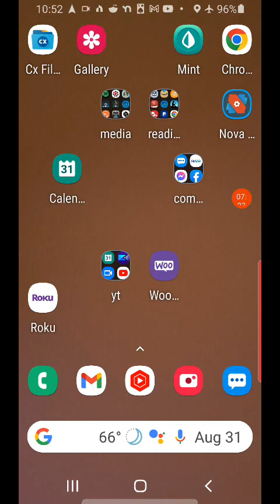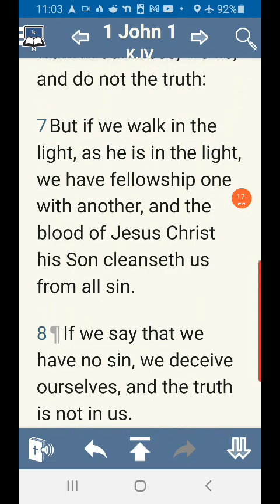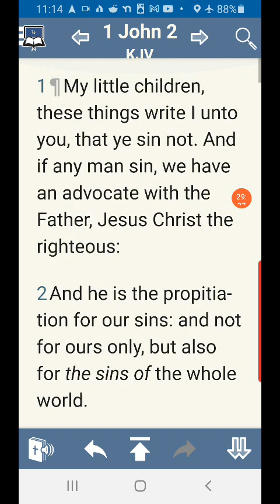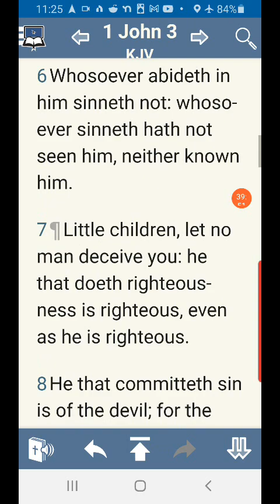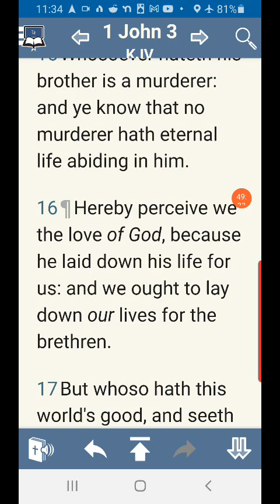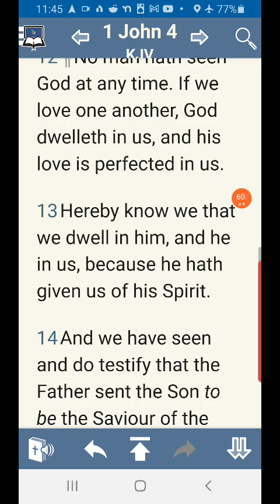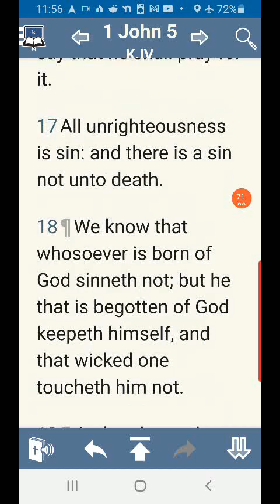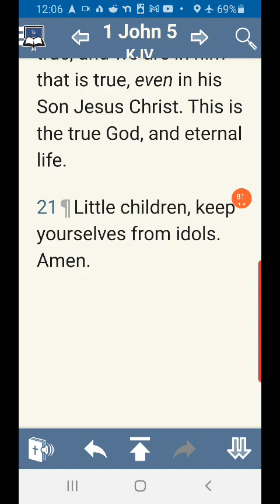sorry for length . responding to q. regarding who is "we" in 1John 1. this can help a lot of people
In addition to these messages, I spend a lot of time writing books that are available as ebooks (free but donations are appreciated) and paperbacks. these are available at my site.

Newest in print

REWARDS AND SERVICE IN GRACE

HOLINESS FROM ASSURANCE

ROMANS - CHRIST OUR RIGHTEOUSNESS IN HEAVEN, OUR LIFE ON EARTH

There are quite a few other books on the site as well available in ebook or print.

PLAYLISTS:  I've organized content on this youtube channel in playlists. There are tons of playlists, and for some reason not all of them are accessible from phones. So here are links to some of them.

Current books: (ebooks - free or for donation, and some are now available in print form).
NEW - Holiness From Assurance (ebook and paperback)  and Christ as Satisfaction - the reality of sanctification (ebook and paperback.)

1 John Decoded: Exposing the Antichrists Right Under Their Noses (ebook and paperback)
Messages of Grace on Discipline (ebook and paperback)
Galatians - Christ as Life and the Spirit as the Blessing of the Gospel (ebook and paperback)
Hebrews - Shepherded into His Rest (ebook and paperback)
Romans 1-4 - Justification in Heaven and Earth
Romans 5-8 - Christ in You as Life
Important Distinctions between the New Testament and the New Covenant
3 Messages on God's Eternal Purpose and Economy

Currently in progress:
Christ as Our Righteousness, Sanctification and Reward - the Course of Our Life (ebook and paperback)
Romans 1-8 Christ as our Righteousness in Heaven, Our Life on Earth (editing for Paperback)